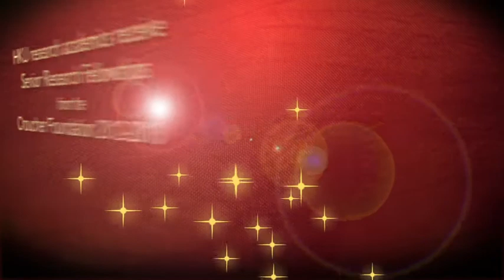HKU research academics receive fellowships from Croucher Foundation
Congratulations to Dr Lu Liwei (Department of Pathology), Dr Alice S.T. Wong (Department of Biological Sciences) and Professor Ed X. Wu (Department of Electrical and Electronic Engineering) for receiving Senior Research Fellowships from the Croucher Foundation 2012/13
uvision.hku.hk